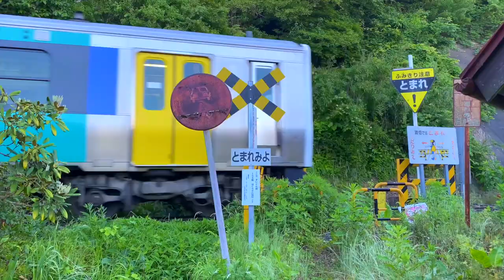水郡線 と神社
水郡線の列車と沿線の小さな神社。参道を横切る水郡線